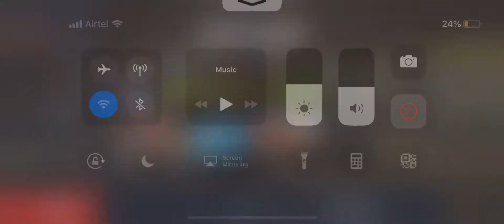Cyber Mc5 Vs Storm BSW 1v1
Just a friendly 1v1 Bsw match